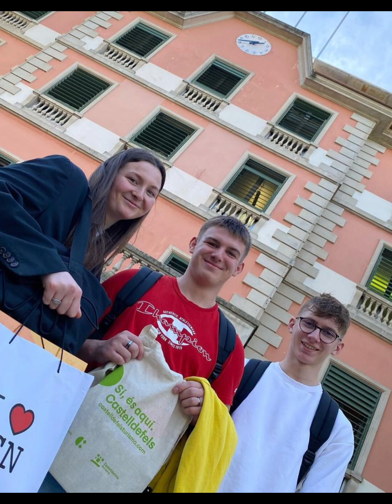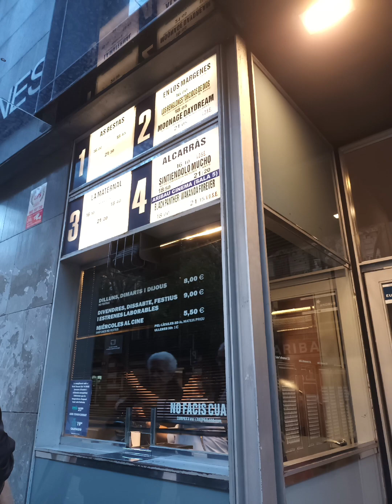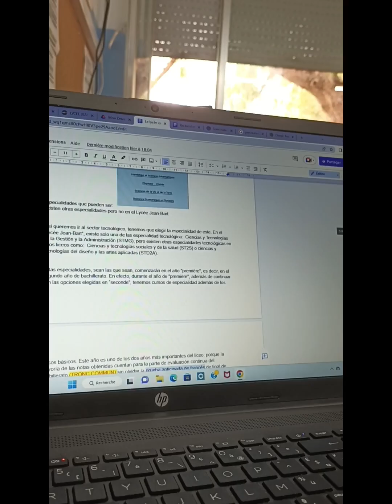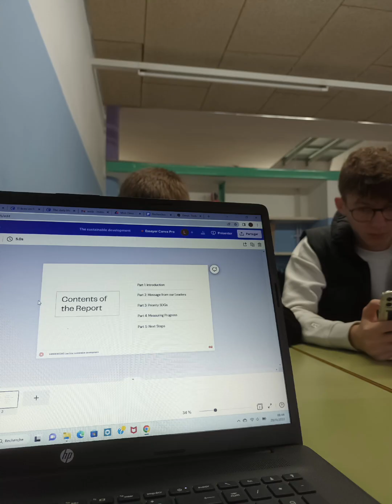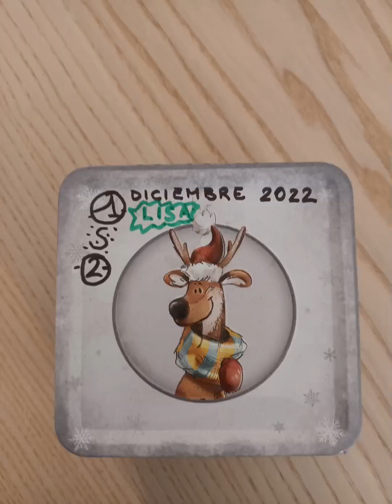Mobilité un mois avec Lisa en Espagne 2022 avec Erasmus+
Presentation de la video de Lisa partie un mois en Espagne avec Erasmus+ lycee Jean Bart de Dunkerque